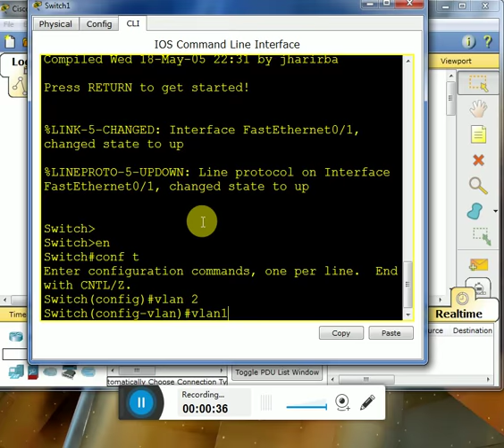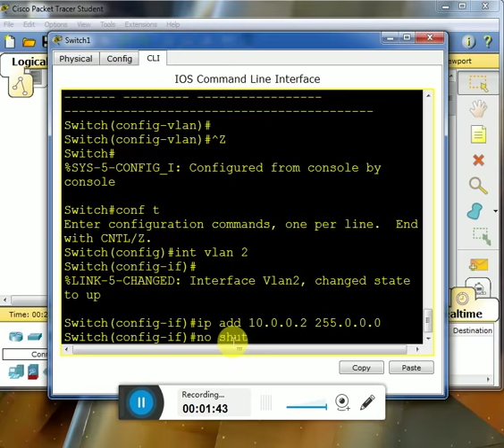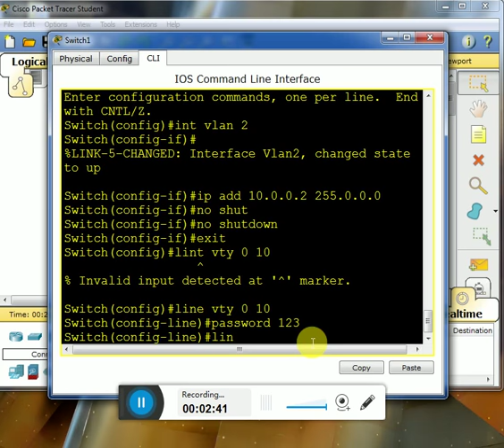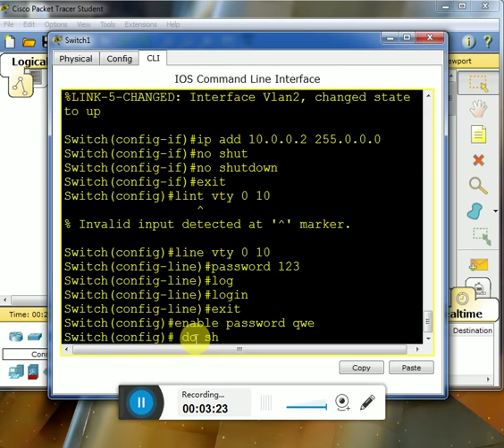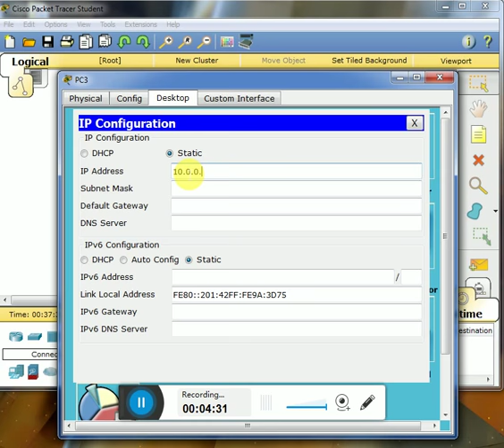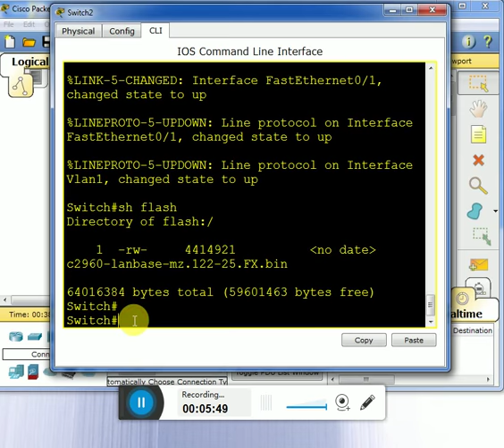Telnet and SSH ||how to Configuring Telnet In (SSH) For Remote Access|| saumit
REMOTELY Acess switches in addition to the console,(VTY) MUst be configured for either telnet access or (SSH)